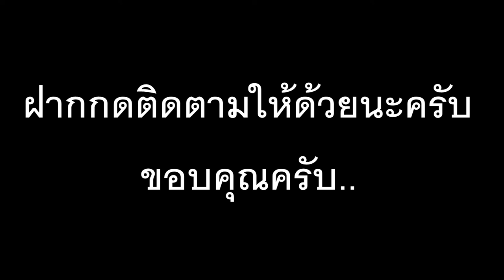ข้าวต้มมัดแบบง่ายๆเวอร์ชั่น "คนอยู่ป่าอยู่เขา" ทำง่ายกินง่าย ไม่กี่ขึ้นตอน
ขอขอบคุณ ทุกๆคน ทุกๆท่าน ที่ติดตาม รับชมช่องเล็กๆครับ จะพยายามอัปโหลดคลิปให้ได้รับชมกันเยอะๆ ผิดพลาดตรงไหน ควรแก้ตรงไหนติชมกันมาได้ พร้อมรับฟังทุกๆความคิดเห็นครับ